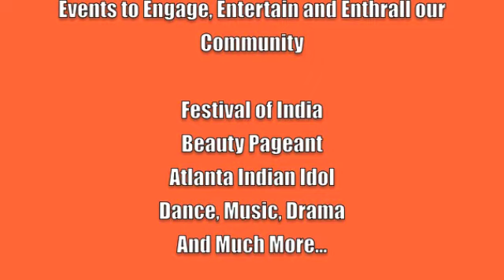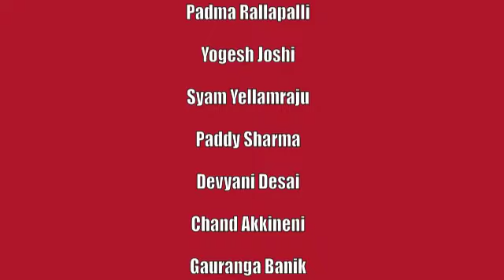Indian American Cultural Association (IACA) Atlanta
Founded in 1972, IACA strives to integrate the Indian Diaspora of Atlanta, showcase and promote rich Indian culture and value system, enlighten next generation about their rich cultural heritage. Scholarship Program for deserving students. Music, Dance, Drama - celebrating everything Indian and offering the best of both worlds! Be part of IACA to find out!